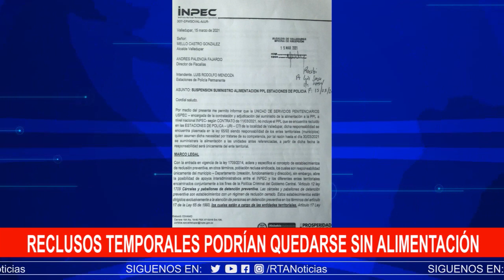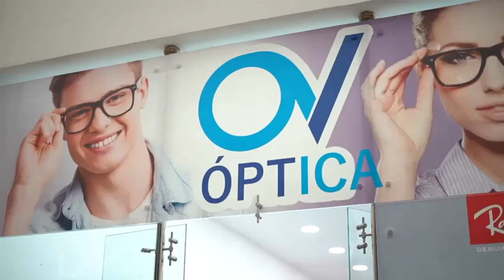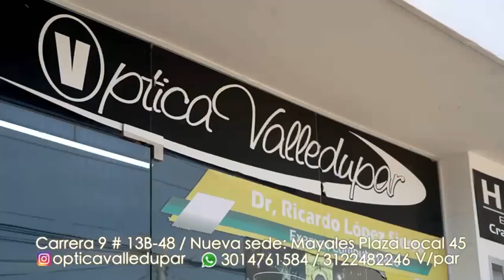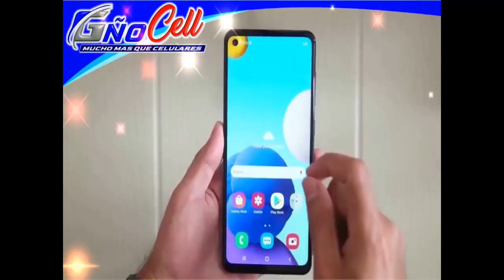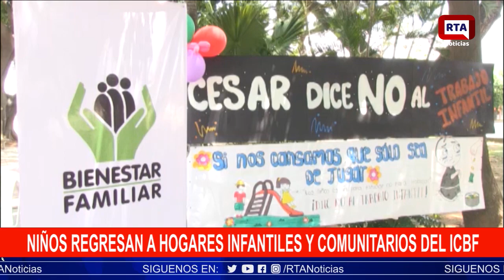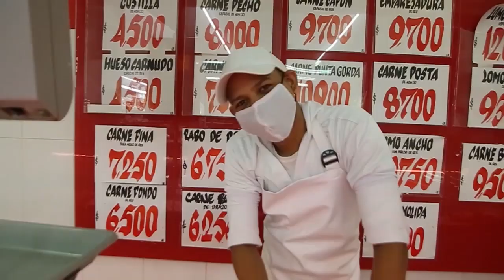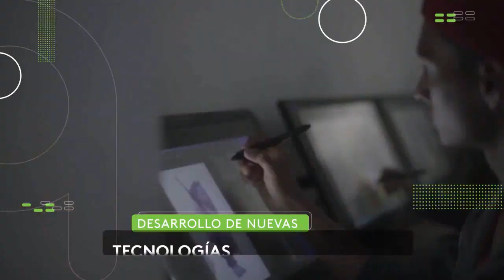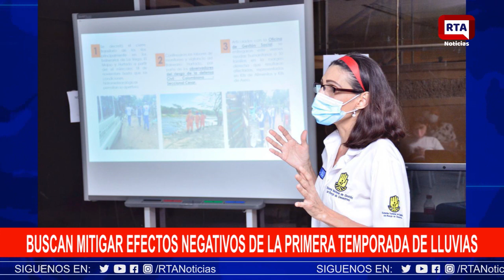RTA NOTICIAS 24 DE MARZO 2021